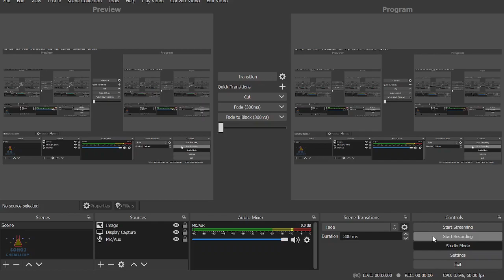IUPAC nomenclature of Aldehyde | IUPAC নামকরণ | Episod-7 | Tricks | Bengali | Sohoj Chemistry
আমার প্রিয় ছাত্র ছাত্রীরা, Video টি ভালো লাগলে বন্ধুদের সাথে Share করে দিও।

IUPAC nomenclature | IUPAC নামকরণ | Tricks | Sohoj Chemistry | bengali | class 11 chemistry in bengali | class 12 chemistry in bengali

iupac naamkaran class 12th,
iupac naamkaran chemistry in hindi class 12,
iupac nomenclature class 11,
iupac nomenclature class 10,
iupac nomenclature class 12,
iupac nomenclature class 10th,
iupac nomenclature class 12th,
iupac nomenclature chemistry,
iupac nomenclature class 11 chemistry,
iupac nomenclature crash course,
iupac nomenclature stereochemistry,
iupac nomenclature structure to name,
iupac nomenclature substituent priority,
iupac nomenclature tricks,
iupac nomenclature table,
iupac nomenclature part 4,
iupac nomenclature 4,
iupac nomenclature 5
chemistry in bengali language,
class 11 chemistry in bengali,
class 12 chemistry in bengali,
porjai saroni chemistry in bengali,
organic chemistry in bengali,
electron binnas chemistry in bengali,
atomic structure chemistry in bengali,
hybridization chemistry in bengali,
jaron bijaron chemistry in bengali,
organic chemistry in bengali class 10,
class 10 chemistry in bengali,
class xi chemistry in bengali,
class 9 chemistry in bengali,
class 8 chemistry in bengali,
class 11 chemistry in bengali language,
lucent chemistry in bengali,
normality chemistry in bengali,
surface chemistry in bengali,
solutions chemistry in bengali,
what is chemistry in bengali,
12th chemistry in bengali